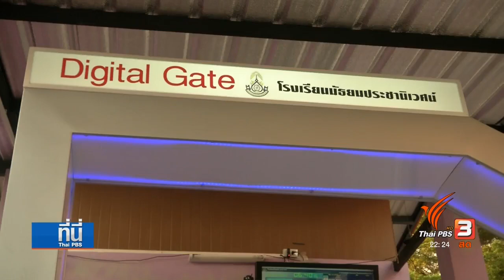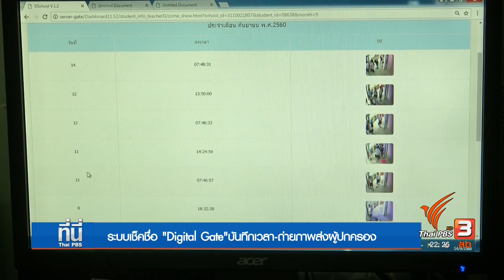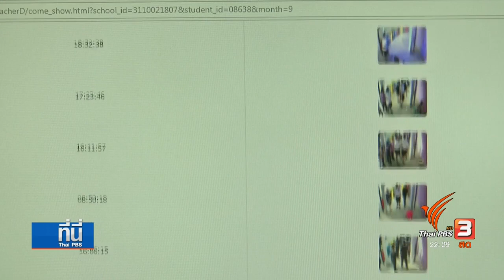โซเชียลทอล์ค เช็คชื่อนักเรียน ด้วยระบบ "Digital Gate" บันทึกเวลาพร้อมภาพถ่าย ส่งตรงถึงผู้ปกครอง